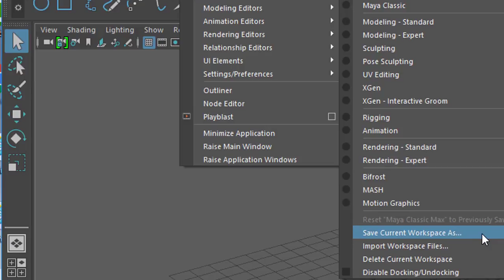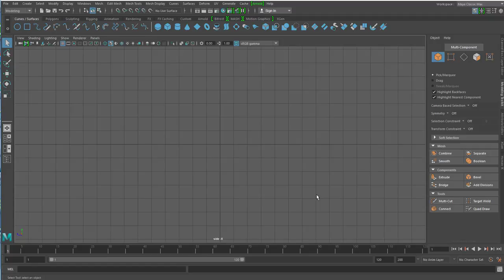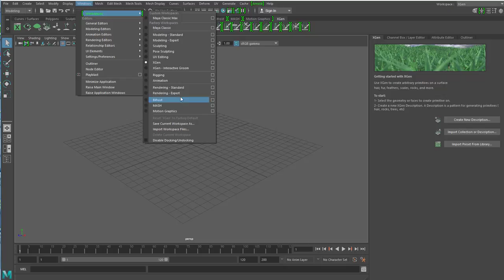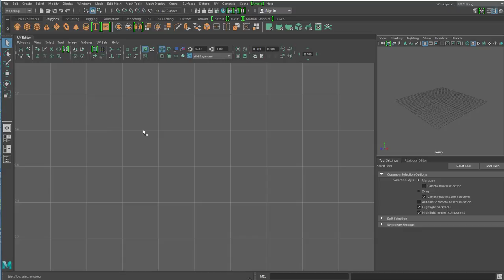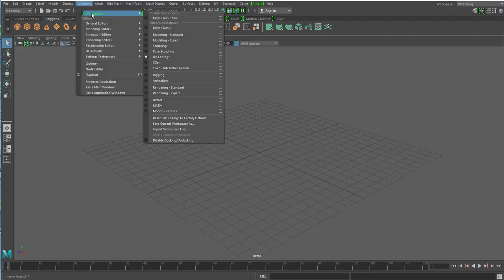Maya 2017 - Workspaces und Fenstersalat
Seit Version 2017 hat Maya eine andere Art, mit Fensterarrangements umzugehen. Sie lassen sich jetzt alle andocken und wieder ablösen. Das führt zu Umgewöhnungen, milde ausgedrückt. Ich bekam eine Zeitlang Fenster in Fenstern nicht mehr weg, bis ich mich damit anfing zu beschäftigen.